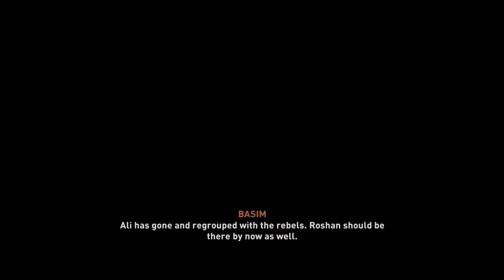ASSASSIN'S CREED MIRAGE Gameplay Walkthrough Part 10 (FULL GAME)